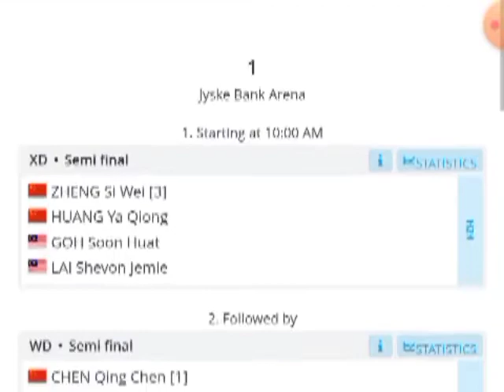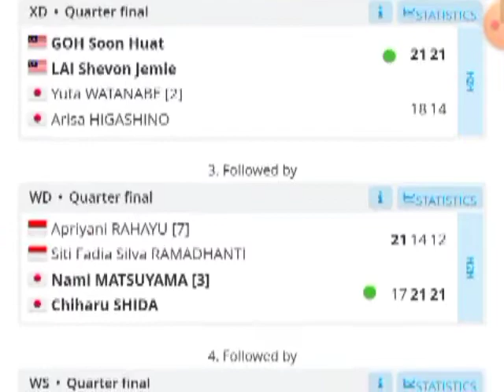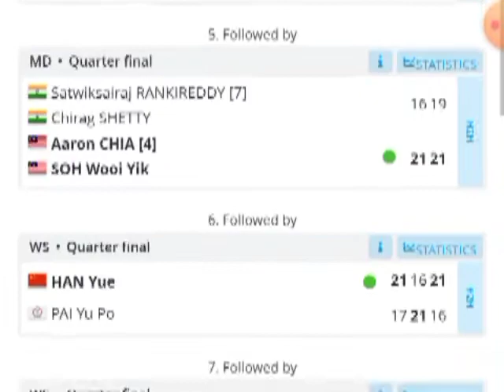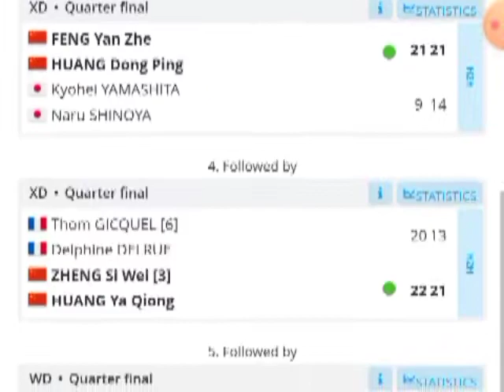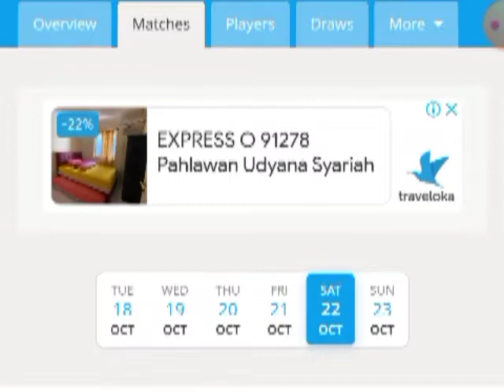🔴 DRAW & JADWAL LENGKAP SEMIFINAL DENMARK OPEN 2022 ALL INDONESIAN FINAL? MINIONS MAIN JAM 19.00 WIB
Jadwal & Drawing lengkap Denmark Open 2022 Babak Semifinal day 5 & hasil lengkap babak Perempatfinal day 4. 2 wakil Indonesia akan berjuang hari ini mulai pukul 15.00 WIB. Minion main jam 19.00 WIB malam LIVE I NEWS TV.

The Magician – Skills Keywords: Smash Petir Pasangan Pengganti Buat Kejutan Pulangkan Pemain Unggulan | The Magician – Skills Rinov Rivaldy/Pitha Haningtyas Mentar VS Oliver Leydon Davis/Anona Pak German Open 2022 SALUT! Pasangan Muda Adnan/Mychelle Berjuang Total Pulangkan Pemain Unggulan | The Magician – Skills Astrup/Rasmussen square off with Gideon/Sukamuljo for a Group A battle Terlalu Sadis! Really Terpanjang MARCUS/KEVIN Taklukan LEE/WANG BWF WORLD TOUR FINALS 2021 Indonesia English pair Ellis/Smith go up against home favourites Jordan/Oktavianti Rollercoaster finals match as Hoki/Kobayashi battle defending champions Gideon/Sukamuljo Pulsating badminton as top seeds Gideon/Sukamuljo go up against HSBC Play of the Day | Gideon and Sukamuljo step up their defensive skills to take the rally Local heroes Gideon/Sukamuljo face Ong/Teo in the quarters Thanks and Please